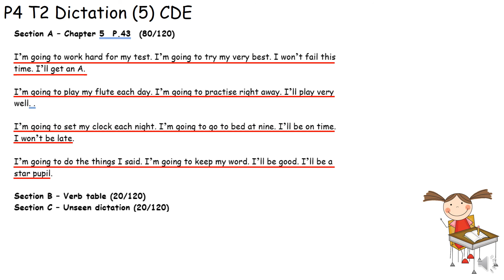P4 T2 Dictation 5 CDE